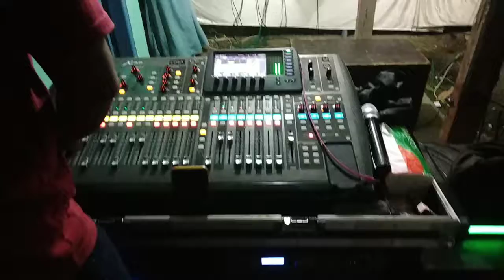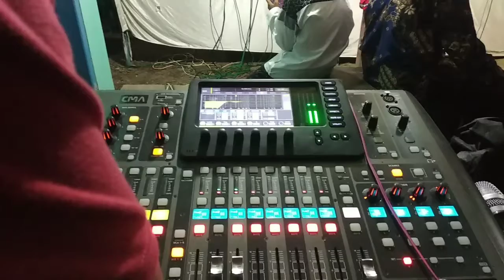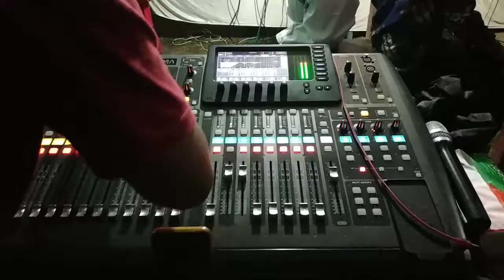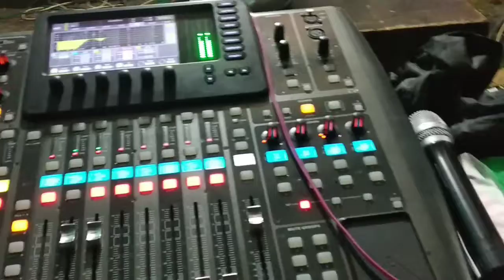Cek Sound || Mixer SEJUTA Umat_Bareng Musisi Dangdut Handal Jawa Tengah